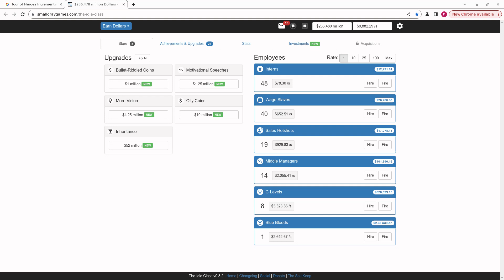video q 4667